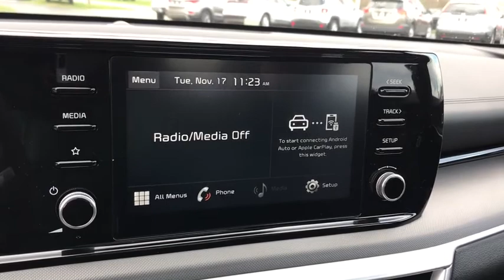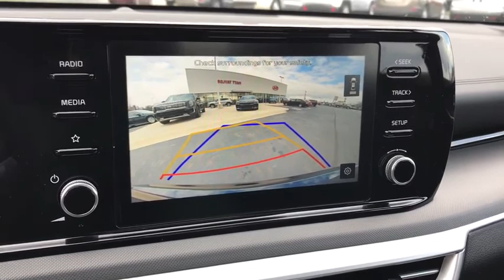2021 KIA K5 Columbus, Lancaster, Logan, Newark, Chillicothe, OH L21400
New 2021 KIA K5 available in Columbus, Ohio at Matt Taylor Kia. Servicing the Lancaster, Logan, Newark, Chillicothe, OH area.